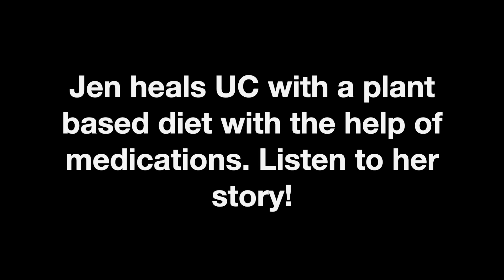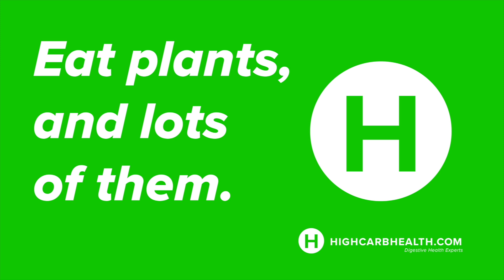Medication + Plant based diet | How Jen Healed Ulcerative Colitis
Hi guys, here is a great and unique journey on how Jen used medications to help heal her Ulcerative Colitis. However, she did not want to take the medications for the rest of her life so check out how she was able to come off them with the help of her doctor. She was already on a plant-based diet but needed some assistance from High Carb Health and medications to help her stabilise, and eventually heal. Listen to her story and how she is doing now, how she came off the meds and not relying on them to maintain her health.